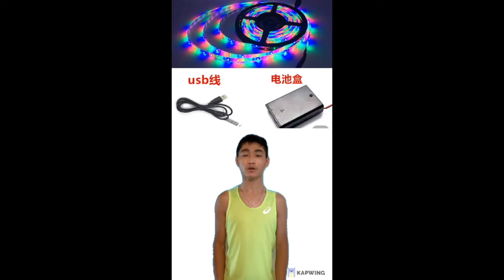12. 引導燈 – Medium Well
方案編號：12
方案名稱：引導燈
隊伍名稱：Medium Well
所屬學校：長沙灣天主教英文中學
主題：殘疾人士面對的生活困窘
投選你心目中的助人點子，共同推動社會轉變
感創敢為 2.0 – 青年社會創新服務獎 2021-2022　公眾投票
日期：5月 1 – 14 日 (星期一至星期日)